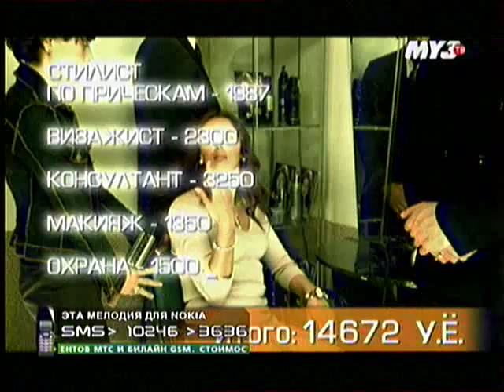Сенчукова и Дюна Ботаник